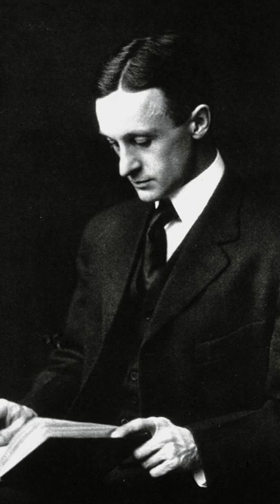The first surgery of the founder of modern neurosurgery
120 years ago Baltimore February 21st. 1902

By Max Brodel - The Society of Neurological Surgeons 90th Anniversary Volume, Public Domain,

Von Autor unbekannt - From [1], [2]; Übertragen aus en.wikipedia nach Commons durch Harald Haugland., Gemeinfrei, Public Domain,